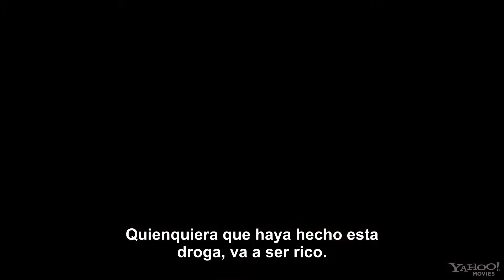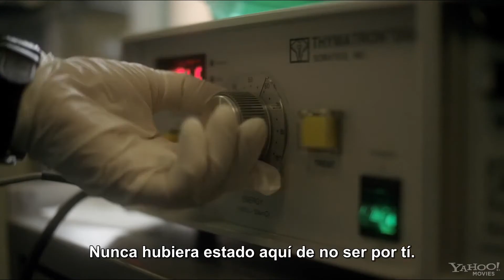Side Effects Official Trailer #1 FULL HD 1080p Subtitulado por Cinescondite 4